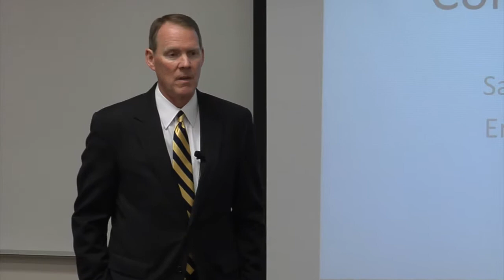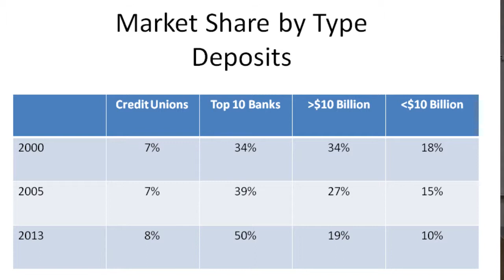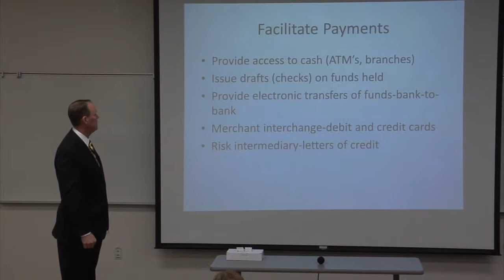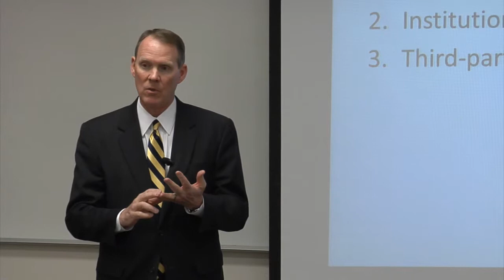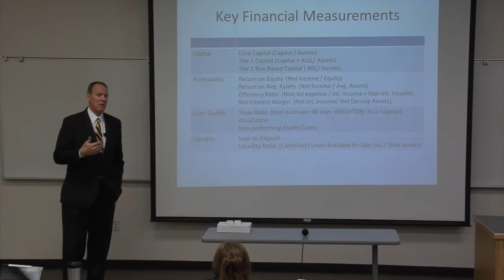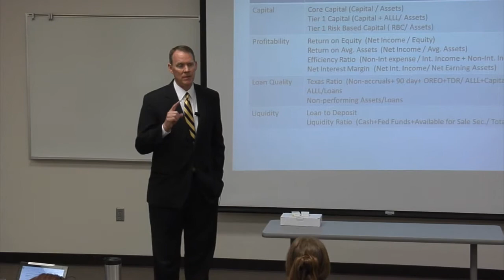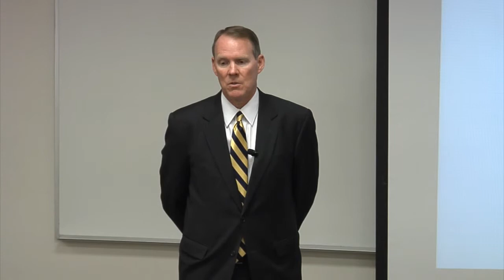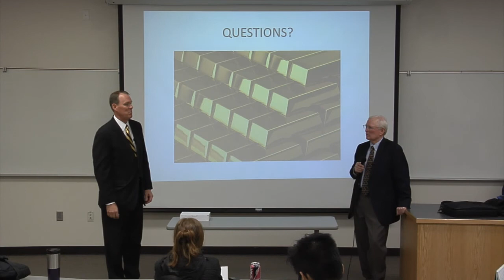Spring 2014 Business Lectures - Robert Bowen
Robert M. Bowen serves as President and Chief Operating Officer of Brighton Bank. He has been employed with the bank since 2009 and has over 35 years of local commercial, industrial, and real estate lending experience. He currently serves as a Board Member of teh Utah Bankers Association, and a member of the Board of Trustees of Art Space of Utah, a local non-profit organization serving the Salt Lake low-to-moderate income housing market. Previously he served on the Advisory Board of the Marriott School of Business at Brigham Young University.